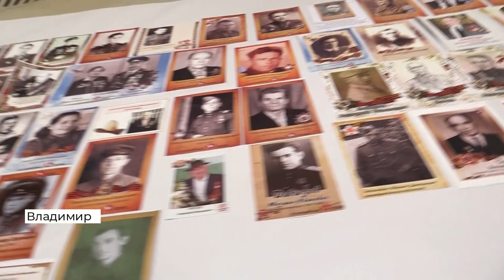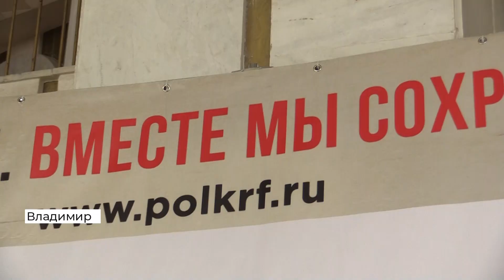Как пройдет акция бессмертный полк во Владимире (2020 05 07)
Акция "Бессмертный полк", приуроченная ко дню Победы, в этом году пройдёт в новом формате. К ней можно будет присоединиться онлайн, а также почтить память своих родственников после минуты молчания, которая будет объявлена вечером 9 мая.